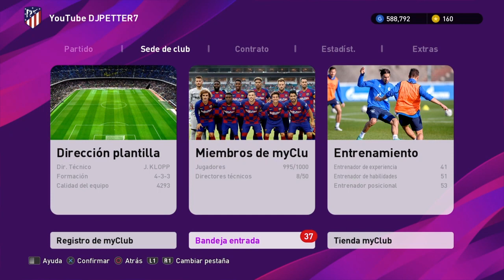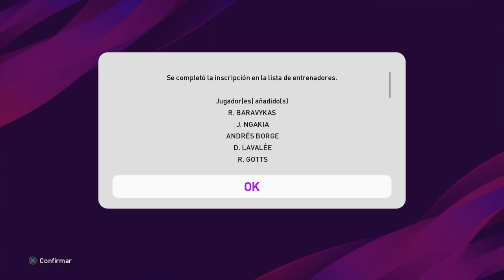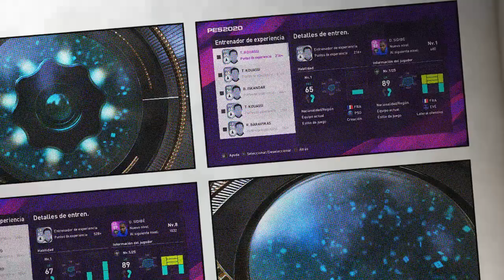SIDIBE AL MAXIMO NIVEL!!! | ENTRENAMIENTO BRUTAL #68 | eFootball PES20 Myclub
SIDIBE AL MAXIMO NIVEL!!! | ENTRENAMIENTO BRUTAL #68 | eFootball PES20 Myclub! este es un vídeo de Myclub donde entrenaremos a JUGADORES REPETIDOS dándole entrenamiento de experiencia , nuevos eventos de esta temporada en MYCLUB, en esta serie vendrán varios vídeos donde podrás ver las interesantes CHETADAS AL MAXIMO, también es bienvenido sus comentarios y críticas por supuesto constructivas.

¡MUCHAS GRACIAS!